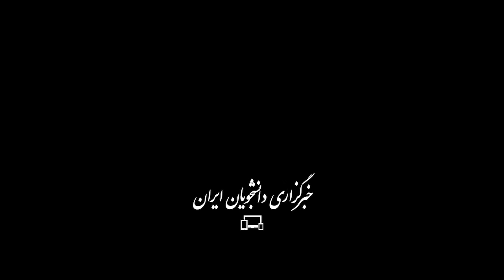کنایه سردبیر bbc به ارتش اسرائیل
جرمی بوئن، خبرنگار ارشد و سردبیر سرویس جهانی بی‌بی‌سی با اشاره به عملیات صهیونیست‌ها در غزه، گفت: «اسرائیل تاکنون به هیچ‌یک از اهدافش نرسیده و حماس همچنان مثل یک سازمان منسجم نظامی سرپا است»!